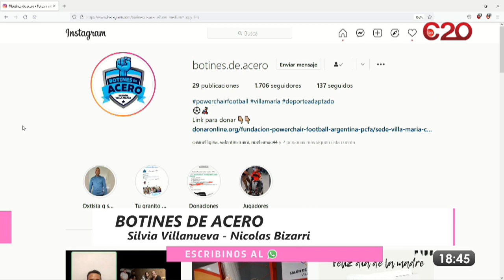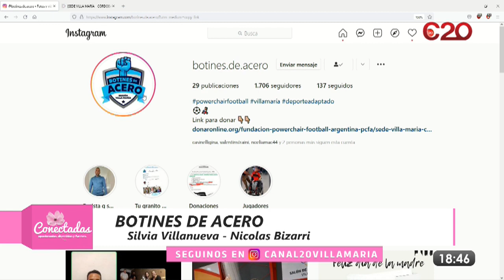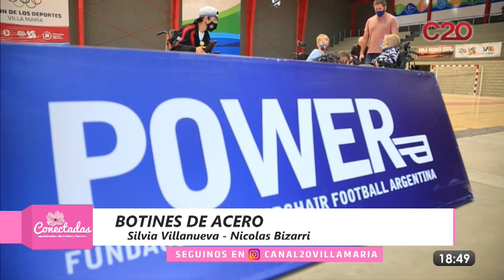CONECTADAS: BOTINES DE ACERO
Silvia Villanueva y Nicolás Bizarri